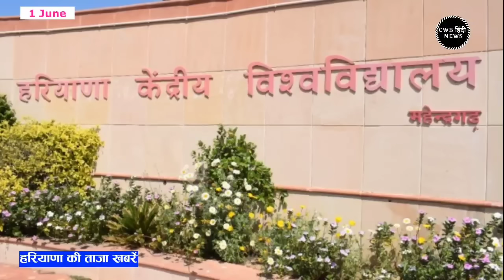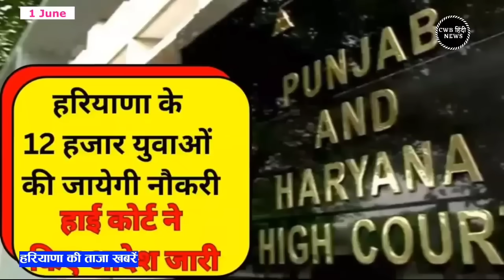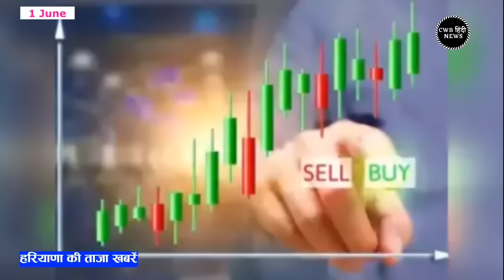1 June 2024 Haryana News || हरियाणा की ताजा खबरें || Haryana Live News || CWB Hindi News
हरियाणा की ताजा खबरें || Haryana Live News || 1 June 2024 Haryana News || CWB Hindi News

ज्येष्ठ  मास,  कृष्ण पक्ष,  1 जून सन 2024,    Today 1st June 2024

Shaka Samvat 1946 Vikram Samvat 2081

Today is the Navami Tithi of Krishna Paksha of Jyeshtha month and the day is Saturday- accordingly the English date is 1 June 2024

Navami Tithi will remain till 7:25 am on Saturday, after which Dashami Tithi will start.

Only drivers who have passed HSSC will be recruited in health services, Haryana Health Department amended the Transport Service Rules

Haryana government gets a setback from the High Court: 5-mark reservation in government jobs rejected; 12 thousand youth will be removed, Group C-D recruitment exams will be held again

Flaws of two and a half lakh applicants corrected in PPP, 45 thousand still in queue; Correction campaign will run after June 4

In Haryana Lok Sabha elections, Congress is assuming victory on 4 and BJP on 3 seats, admitting tough competition on the rest

Before the results of elections in Haryana, there is a stir in BJP, list of rebels is ready; Officers also included along with MP-MLA

You can apply for admission in ITI from June 7, notification issued for admission

Result of Agniveer Recruitment Common Entrance Exam declared, visit official website to see result

Red zone within 5 km of counting center in Bhiwani: Drones will not fly, weapons banned, Section 144 imposed

Admission date extended in Haryana Central University: Online registration in postgraduate courses now till June 15; 1482 seats are available

Drinking alcohol in Haryana will be expensive, prices of Indian and foreign liquor including beer will increase

Voting will be held on 57 seats of 7 states and 1 union territory on Saturday (1 June) i.e. today in the seventh and final phase of Lok Sabha elections-2024.: PM Modi in the fray from Varanasi

China deployed fighter-jets 150 km away from Sikkim: Satellite images revealed, its range is up to 5500 km

Porn star case- Trump convicted in all 34 cases: Hearing on sentencing on July 11; First person to be found guilty while serving as President

Haryana Live News | 1 June 2024 | 1 June news | Today cwb Hindi News | Nonstop News | आज की ताजा ख़बरें | News Headlines | Mausam Vibhag Aaj Weather SBI LIC HR Breaking News ! आज 1 June 2024 हरियाणा के मुख्य समाचार बड़ी खबरें  PM Modi Bank Hindi news SBI Weather Hindi news big news of the day (news bulletin) Live watch today breaking news video here. Today Breaking News ! आज हरियाणा की ताजा खबर 1 June 24 हरियाणा के मुख्य समाचार बड़ी खबरें PM Modi SBI news Bank | News Aaj ki Taza Khabar Today Breaking News CWB Hindi News CWB India News Modi Speech Today Latest Breaking News,Nonstop CWB 1 June 2024 Samachar  Today Weather CW News Haryana Kisan Andolan Manohar lal Chandigarh News
CBW News CWV News CVW News मई 2024 News Ram Mandi Ayodhya, बजट 2024 Delhi Kisan Andolan Lok Sabha elections

Haryana_News
Rajasthan_News

IPL_2024
RamNavmi_2024

1 जून 2024 हिंदी समाचार

Haryana News 1 June 2024

Cwb Hindi News June

CWBNews 1 June 2024

1 June हरियाणा की खबरें